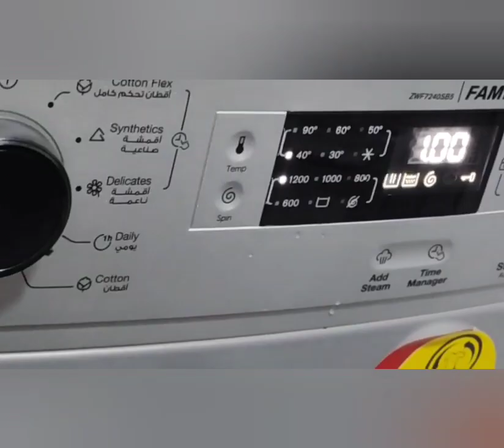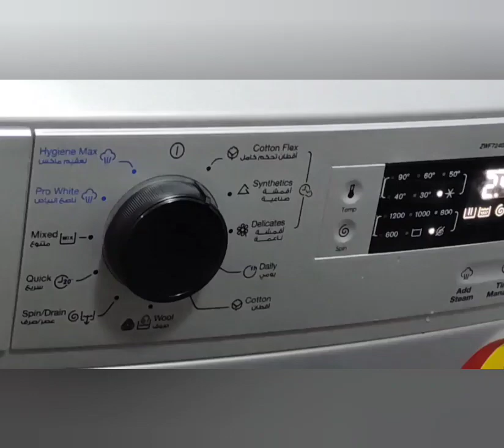ريفيو عن غسالة ايديال زانوسي 7كيلو وسماع صوتها وهى بتعصر